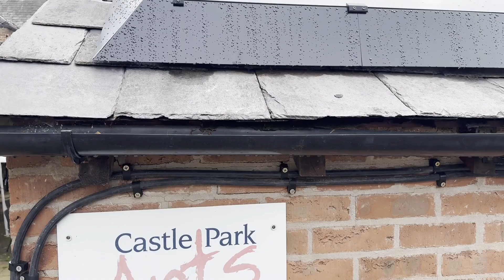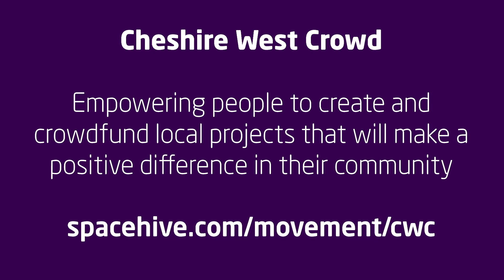Castle Park Arts Centre runs successful crowdfunding campaign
Hear how Castle Park Arts Centre successfully used the Cheshire West Crowd to run a crowdfunding campaign and raise almost £21,000.